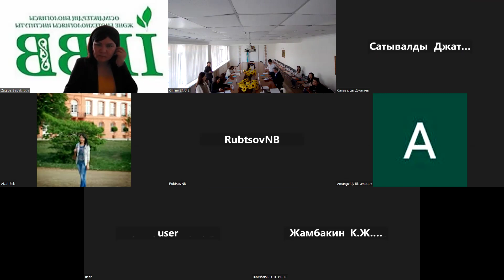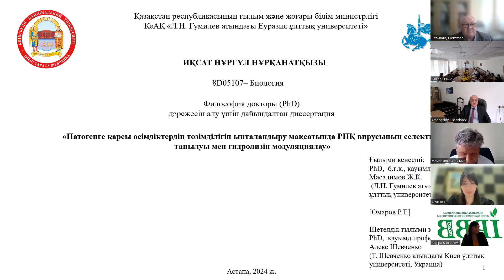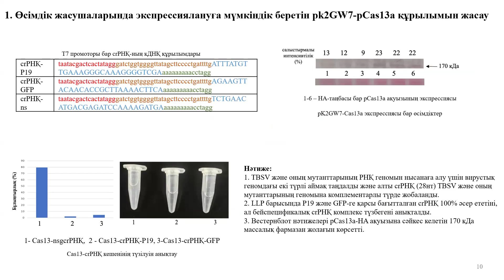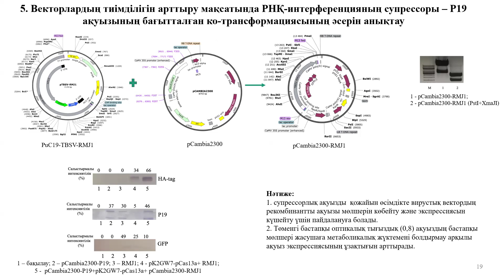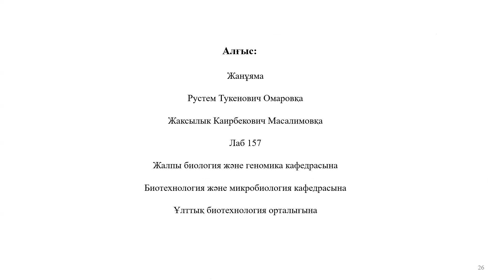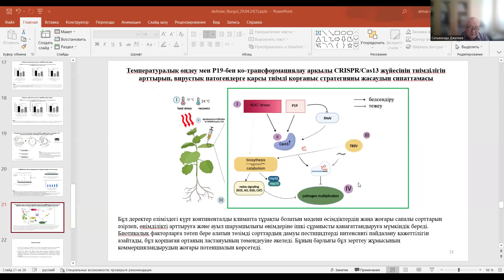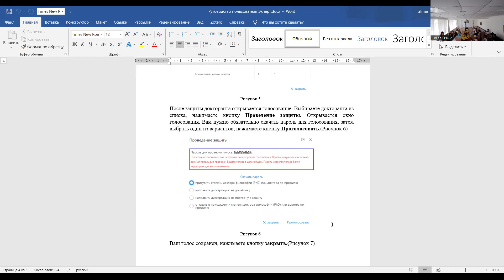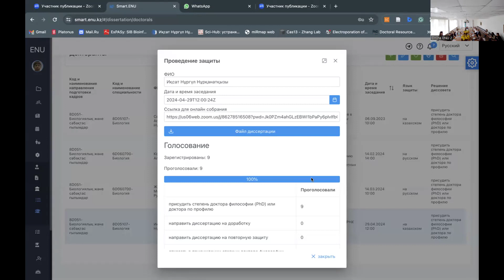Защита диссертации Иксат Н. Н.